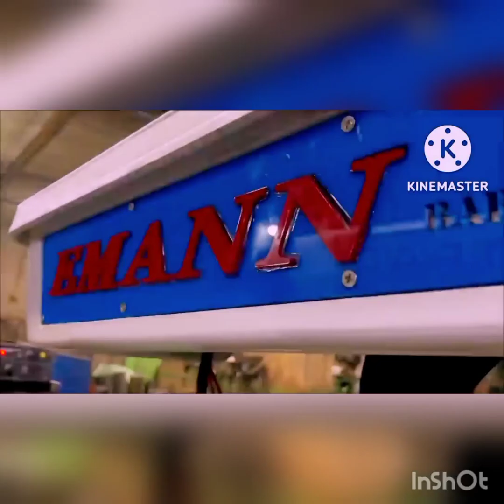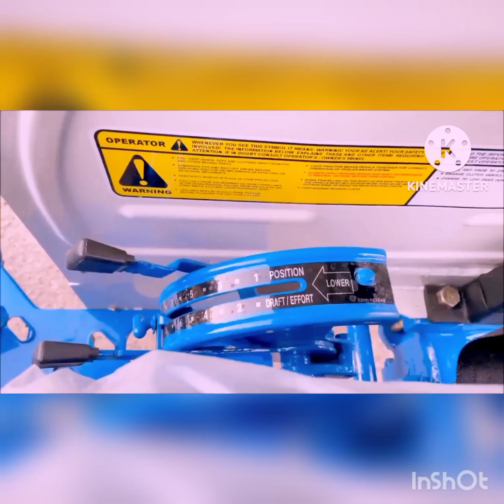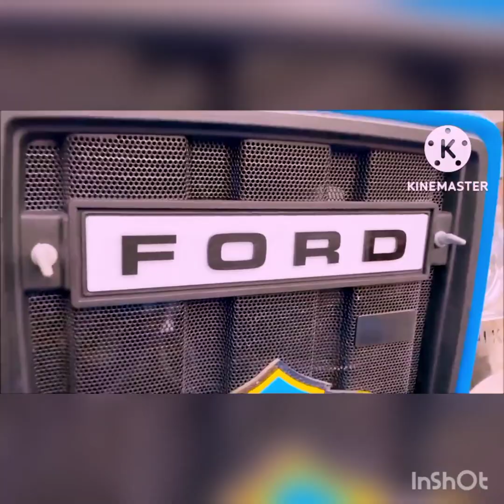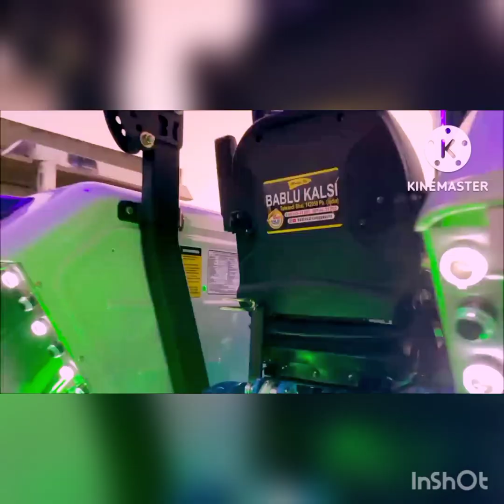Ford 3600 tractor full modify .Ford tractor.फोर्ड ट्रेक्टर मोडिफाई ।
Ford 3600 full modify .Ford tractor.फोर्ड ट्रेक्टर मोडिफाई ।